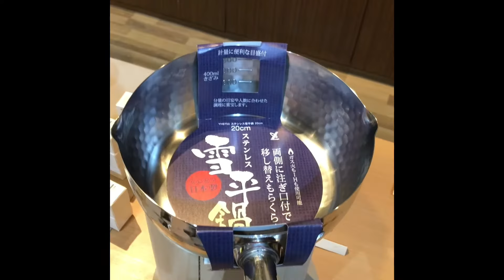New Arrival | October Festival | Let's do home cooking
【雪平鍋】
本日ご紹介いたしますのは、
日本でも大変有名なこちらのお鍋になります。
ステンレス製なので丈夫なのに軽く、
両サイドに注ぎ口があるので移し替えが大変簡単です。
目盛りもついておりますので、計量簡単ですよ♪
ぜひお店にてお手に取ってみてくださいね。